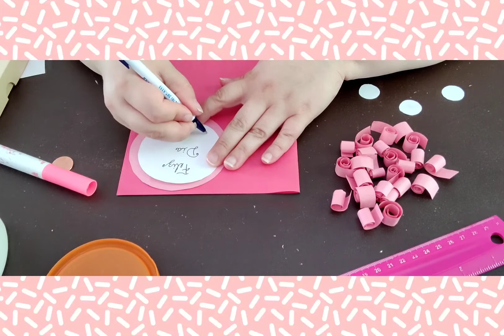otras tarjetas para el día de las madres 💐